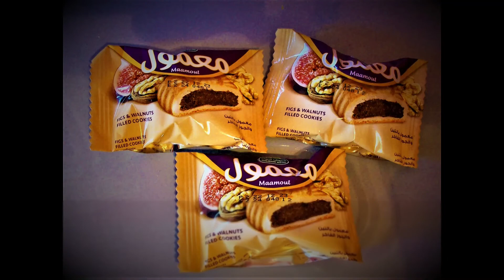Best Of Snackin N Stackin Fig & Walnut Cookies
Yes, folks it's all about snackin N stackin during the end times.